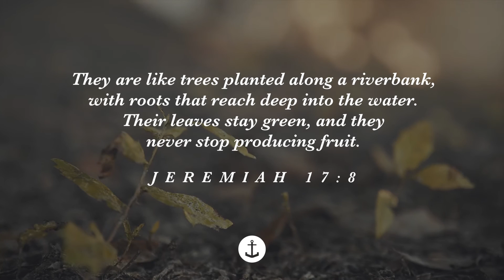Roots - Anchor One Year